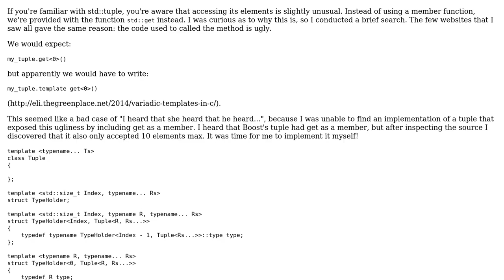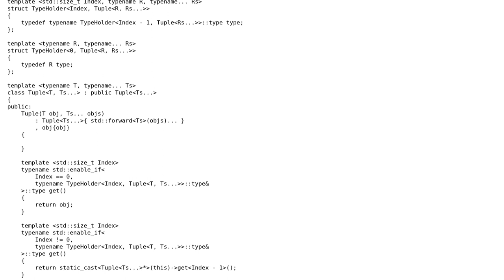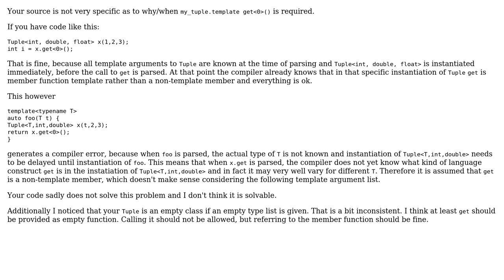C++ tuple implementation with get as a member